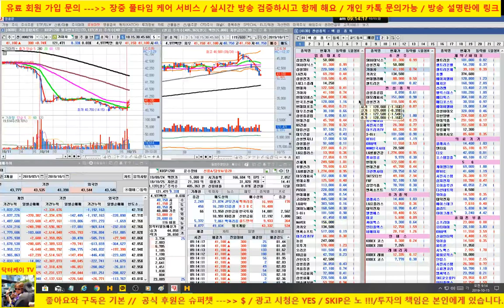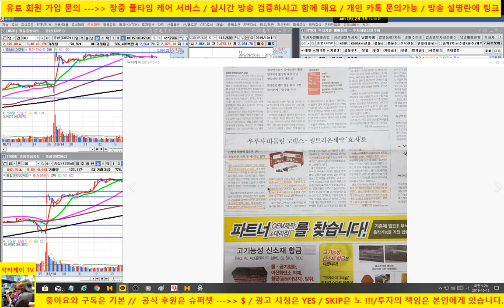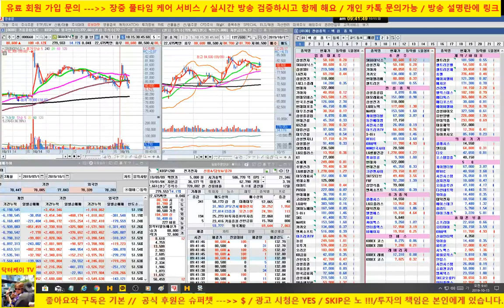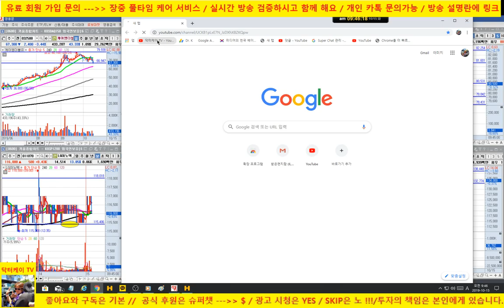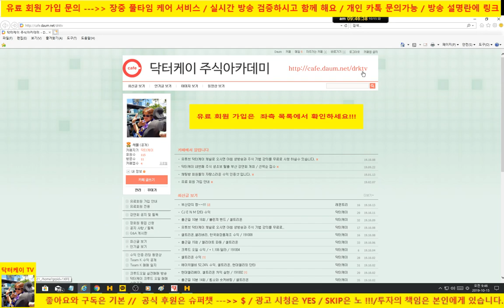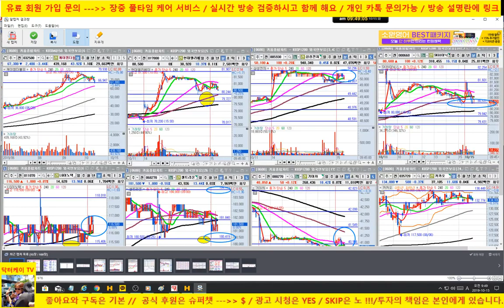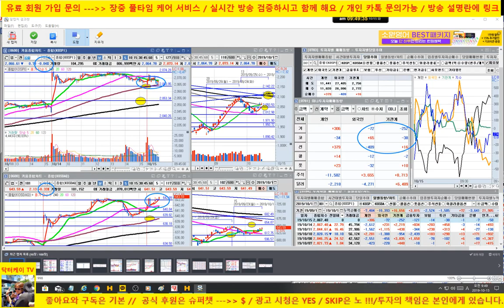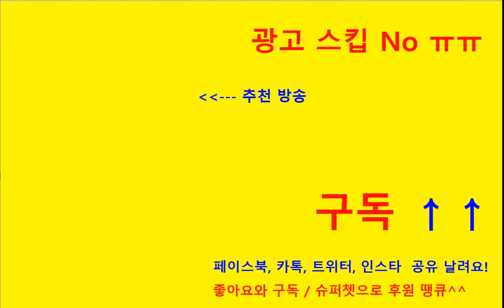[주식] 삼성전자, sk하이닉스 추가 상승/ 셀트리온 조정중/ 기아차 반등시도/에이치엘비, 메지온, 신라젠등 큰 상승이후에 뒤늦게 매수금지/5G 큰폭 조정/191015/닥터케이